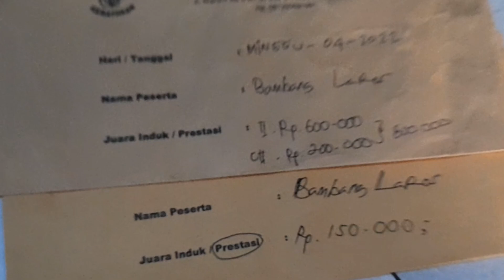RACIKAN UMPAN KUKUS IKAN MAS||PELANGI AMIS WANGI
assallamu allaikum
selamat menjalankan ibadah puasa ya teman2 semua. hari ini saya seperti biasa meracik umpan putih ikan mas bahan bahan yang saya gunakan yaitu: 1/4putih telur, pelangi amis wangi 1 sendok, santan kara 2 sendok, suden 1 bungkus, kroto 2 ons 2 lembar daun pandan, dan pengeras menggunakan kinoy golden fist. buat teman2 yg suka dengan vidio ini jangan lupa like coment & subscribe.mohon maaf jika ada kesalahan editing di dalam isi vidio ini ya terimakasih
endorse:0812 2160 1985